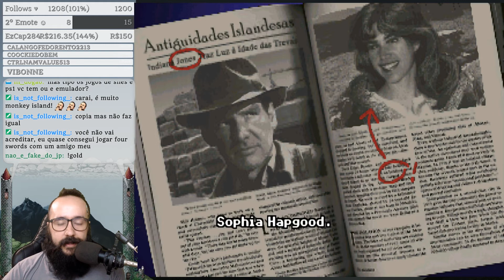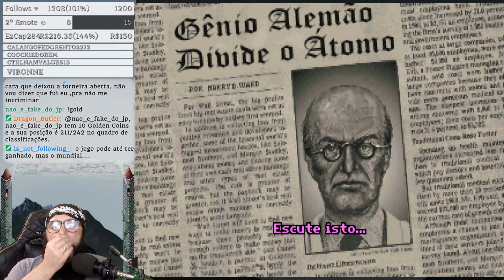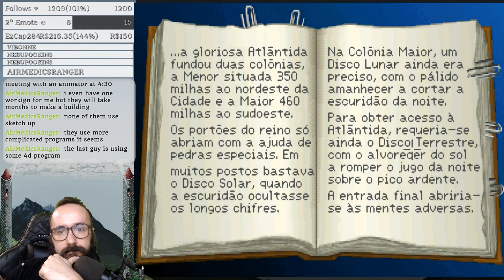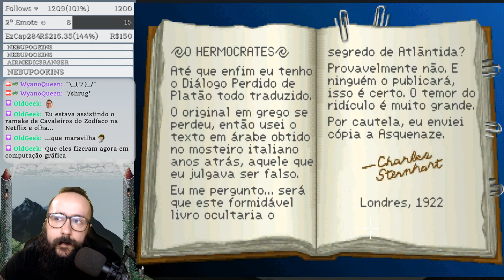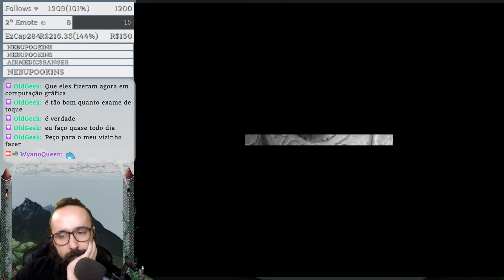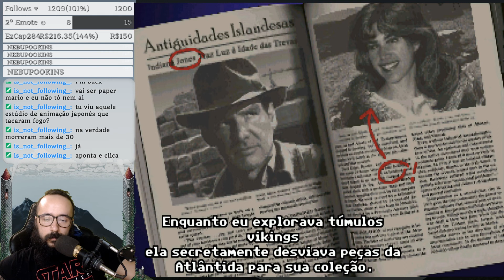Indiana Jones® and the Fate of Atlantis™ # Gameplay Completa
# Indiana Jones® and the Fate of Atlantis™
# Full Playthrough Walkthrough Gameplay Retro Longplay